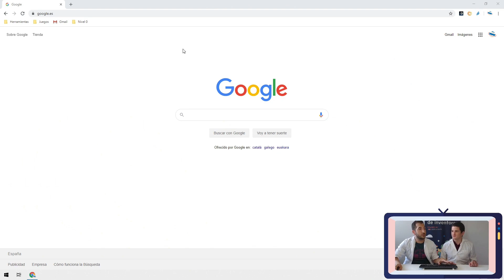Introducción - Cultivo Hidropónico EcologiCall con Micro:bit [Educación STEAM]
Desde Academia de Inventores desarrollamos kits educativos únicos centrados en temáticas específicas y buscando abordar todas las áreas STEAM.

Nuestro Cultivo Hidropónico EcologiCall busca la ideación, creación y programación de un sistema domótica para el cultivo en interior de plantas de manera inteligente.

Gracias a él, aprenderemos sobre sensores, actuadores, microcontroladores, comunicaciones inalámbricas...

Se trata de un kit multiplataforma, por lo que puede adaptarse en nivel y edad al público objetivo.
En este caso, se trabajará con la plataforma Micro:bit.

¿Cómo inventar desde casa? ¡Inventores e inventoras del mundo, os presentamos Academia de Inventores Online!

Un nuevo proyecto de Academia de Inventores en el que todo el mundo puede participar y aprender desde casa. Queremos que cualquier niño o niña pueda formar parte de esta nueva aventura, por eso os animamos a compartir esta información con todos vuestros conocidos y amigos, para que se sumen a nuestras sesiones abiertas.

Recuerda que también cada día a las 17:00 estaremos en directo enseñando y aprendiendo sobre nuestras áreas de trabajo: mecánica, robótica, ciencia y programación.

Cada día es un nivel distinto, así que debéis acompañarnos en las sesiones que mejor se adapten a vuestro nivel y edad.

¿Quieres saber más sobre Academia de Inventor?